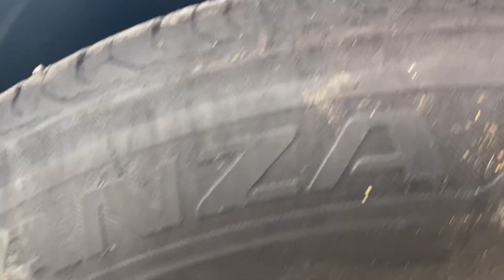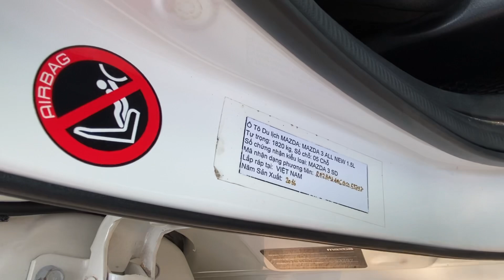( xe đã bán) Mazda 3 2016 sedan trẻ trung, thể thao chuẩn 56.000km giá rất mềm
📍 ngã ba ông xã, đường đt743b, kp. Đông tân, p. Dĩ an, tp. Dĩ an, bình dương ( gần ngã tư 550)
🤳🏻🤳🏻 Hotline/zalo
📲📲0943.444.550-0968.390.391